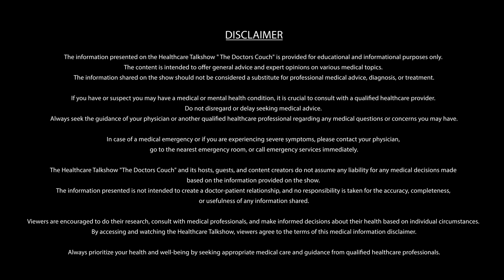Struggle to Strength: Mental Health and Spiritual Awakening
The Doctors Couch- An Intersection of Modern Medicine & Spirituality. We will be addressing general health issues, mental health, and the stigmas of society. We bring you expert insights from physicians and religious scholars. Join us ask questions and learn how to achieve a balanced and healthy lifestyle from the experts of the field.
In this session, we will discuss What is mental health, how it’s diagnosed, and when to see a specialist. It also brings the religious perspective and challenges of the modern society. It explains in detail the difference between a psychologist and a psychiatrist. When and how to reach out for help.

👉Here are some potential highlights that make our healthcare talk show engaging and informative:

🟢 Talkshow Highlights:
✔️ Expert Interviews
✔️ Patient Stories
✔️ Wellness and Prevention
✔️ Medical Myths and Facts
✔️ Telemedicine and Digital Health
✔️ Medical Innovations
✔️ Mental Health Awareness
✔️ Health Education
✔️ Q&A Sessions
✔️ Global Health
✔️ Health and Technology
✔️ Community Outreach
✔️ Preventable Diseases
✔️ Alternative and Integrative Medicine
✔️ Healthcare for Different Age Groups